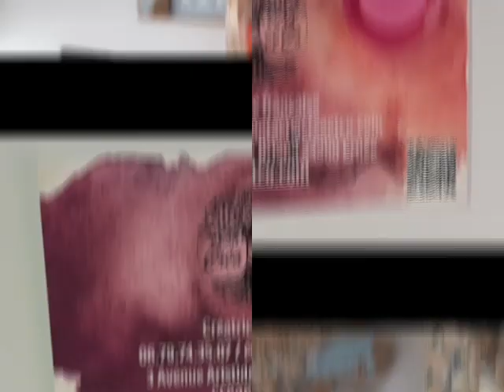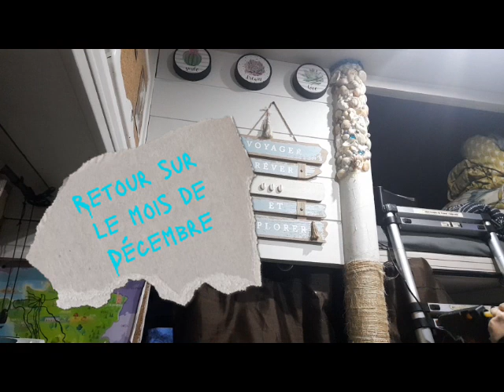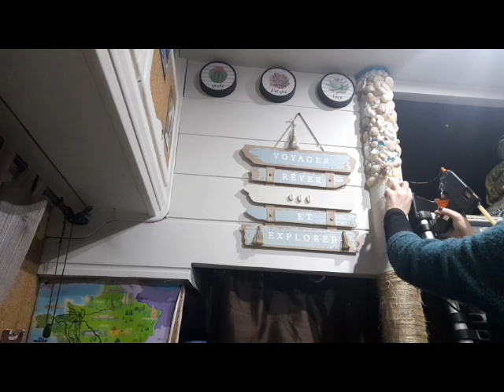Nos meilleurs voeux à tous!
Lien du camping à la ferme de Max et Valérie dans l'Orne